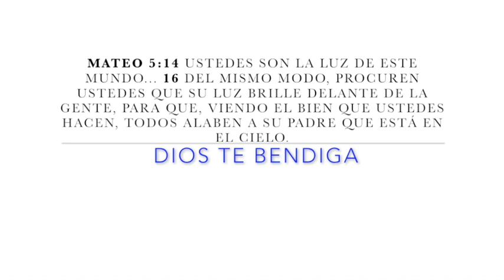Mission Ecuador - Regalos para los niños con mami Sofi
Uno de mis recuerdos más lindos que Dios me permitió hacer con la ayuda de mi hija Lis, la organización de Manos Unidas y mis seres queridos. Te invito a ser la luz de este mundo también 🤗 y esperando poder hacer mucho más para el Reino de Dios.